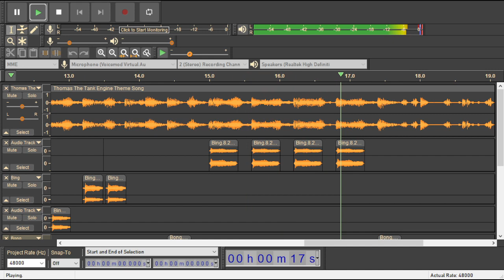Coney The Tank Engine (Original)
Since Youtube decided to cut out part of it in the short here is the original 30 second long clip.